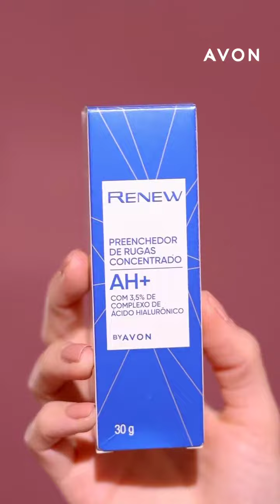Inspire-se na make vibrante que é cara das leoninas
Chegou a vez de falar sobre o signo que nunca sai dos holofotes: Leão!

Para ler as previsões da papisa_ e representar essa fonte inesgotável de charme e energia, eu chamei a @renatasantti, que junto com a Coleção Viva La Pink, criou um look perfeito e único!

Então vem conferir o BelezaAstral de agosto e se inspirar nessa make vibrante que é a cara das leoninas! ✨